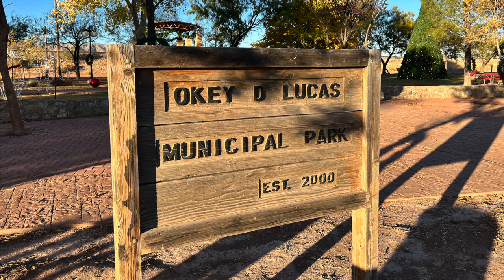RV Road Trip Through Texas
This is our final video on our RV road trip South through Texas in our Escape Trailer 21. We'll reveal what our next big Adventure will be in 2022!

In this episode, we travel through Arizona and Texas. We stopped in Quartzsite Arizona to meet up with friends for Thanksgiving and to make a few updates on our RV.  Once into Texas, we found two FREE places to stay that were not parking lots!

Watch this video to see what we did during the Month of December while staying in Ronda's parent's driveway. We found that Mission Texas is a great jumping off point for trips to South Padre Island and Mexico, it is also a great place to watch migrating birds and many other things.

Be sure to watch the entire video to see our big reveal on what our next big adventure will be!

A FEW OF OUR FAVORITE THINGS:
Viair Portable Air Compressor
Clam Quick Set Portable Canopy Shelter
Proven Industries #2178 Trailer Coupler Lock
Rockpals 350W Portable Power Station
Rechargeable Spotlight
Telescoping Ladder
Flexible Gooseneck Spout

Must Haves
Rhino Sewer Hose
Wheel Chocks
Leveling Pads
Flexible Water Hose
Water Filter
90 Degree Hose Elbow
Water Pressure Regulator
Water Y Valve
Electric Surge Protector
Torque Wrench
13/16” Socket
Tire Guage
30A Electrical Cord Extension
30A to 50A Adapter
Water Bandit
Awning Straps